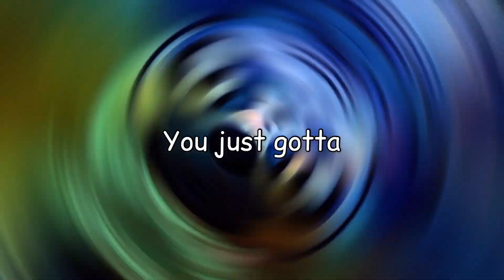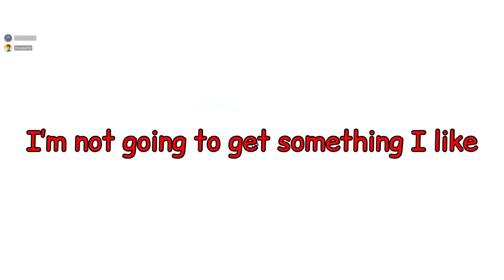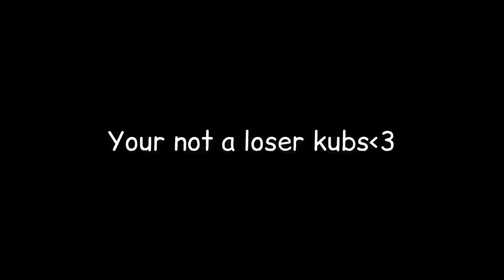Hi I’m Forrest - Fall Guys Funny Moments 4